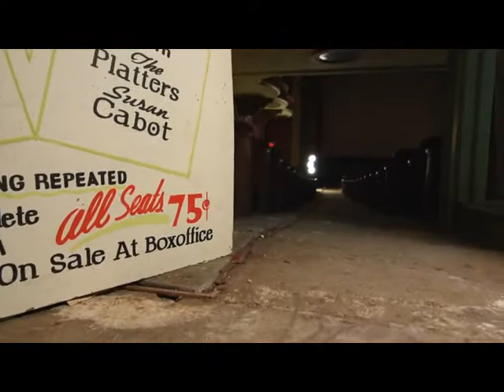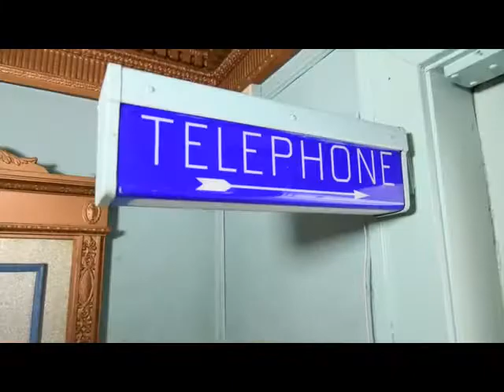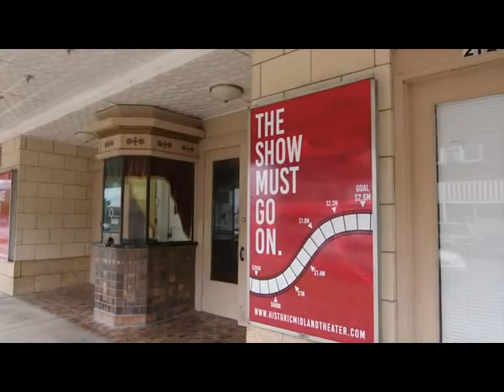The Historic Midland Theater - Coffeyville, Kansas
Take a stroll down memory lane with us as we recall some of our favorite memories at The Midland Theater in downtown Coffeyville, Kansas. We believe that this old building is the heart of downtown Coffeyville and could revitalize this historic district. There's so much life left in this facility, will you help us save this piece of history and share it with generations to come?